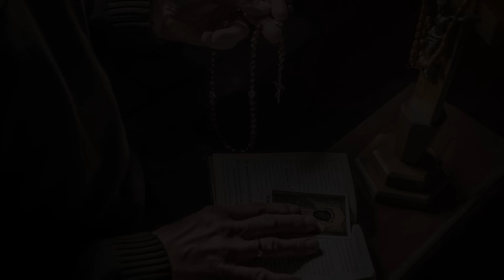poniedziałek, 27 maja 2024,